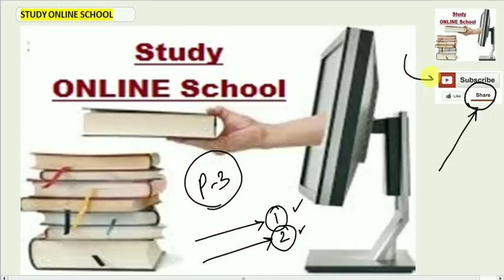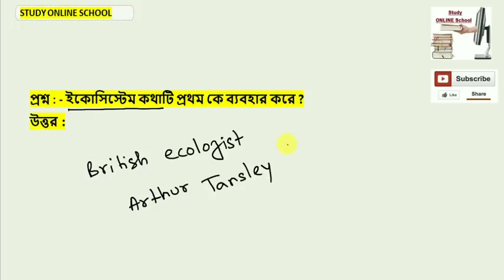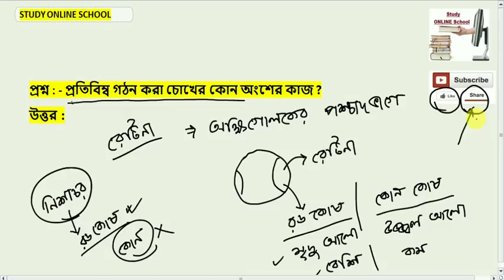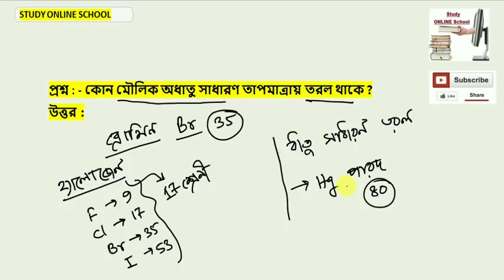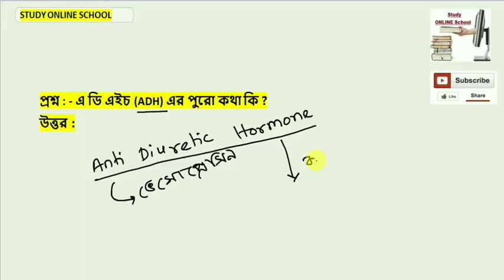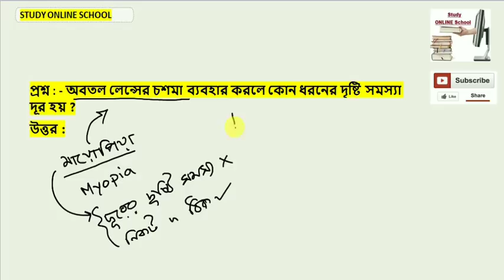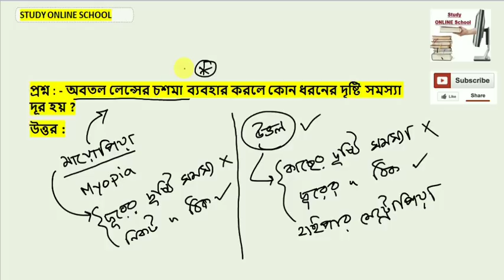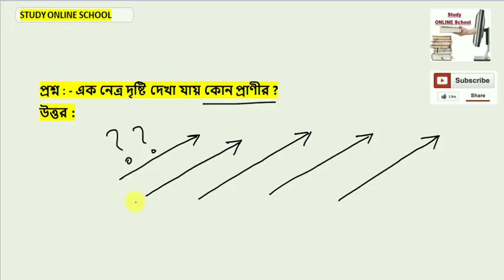বিজ্ঞানের গুরুত্বপূর্ণ প্রশ্ন উত্তর - 3 RRB NTPC / WBP EXCISE / WBCS / PSC / WBP POLICE BY 5G SCHOOL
বিজ্ঞানের গুরুত্বপূর্ণ প্রশ্ন উত্তর SCIENCE CLASS (Part - 3)

FOR RAIL NTPC / PSC CLERKSHIP / PSC MISCELLANEOUS / WBCS / SSC CGL / SSC CHSL / WBP SI & CONSTABLE